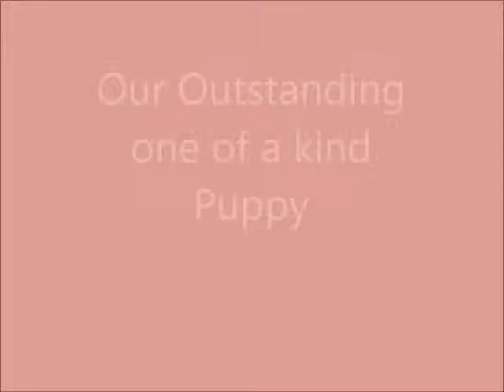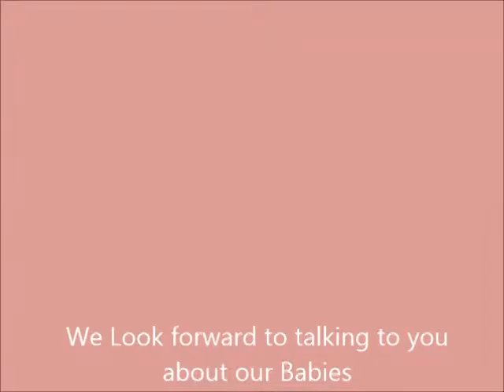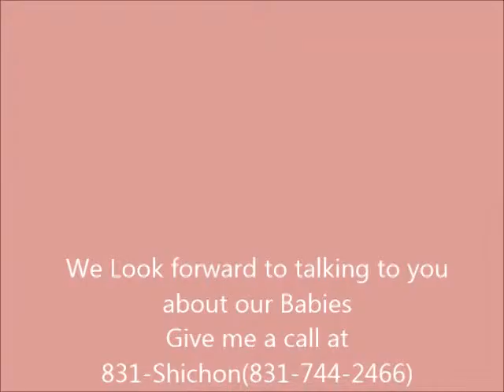Meet Lacy Adopted Teddy Bear Shichon Puppies FuzzyWuzzy Pups Going to Nevada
Meet Lacy, she is adopted by Kim and family in Nevada. She is Kim's family 3rd baby from us 0:) there is no better complement then  returning puppy parent.
 We do not ship puppies as cargo, we offer hand delivery service to Nevada, and other states